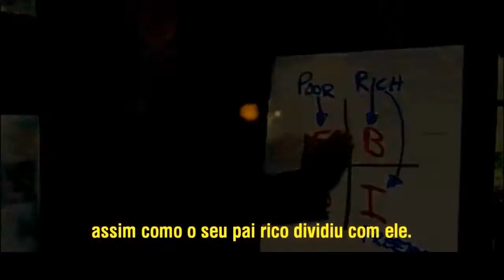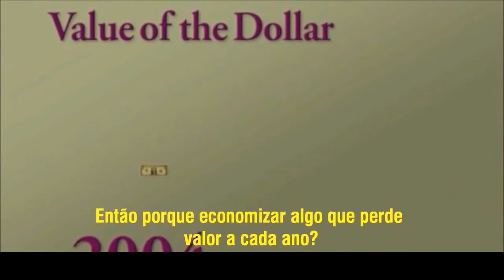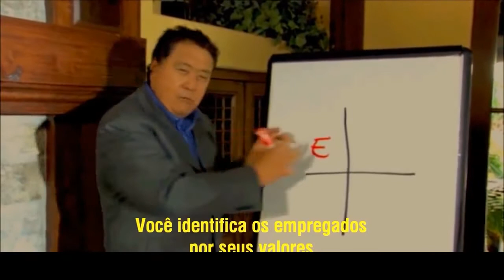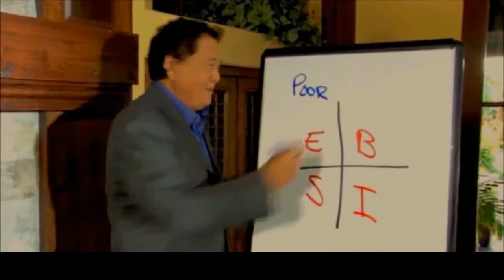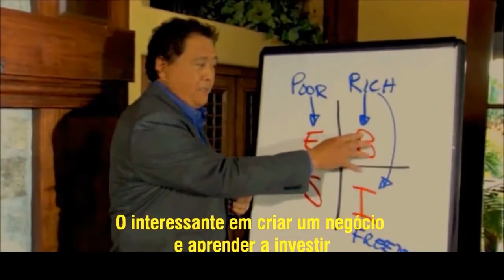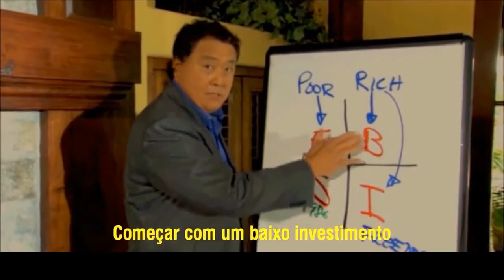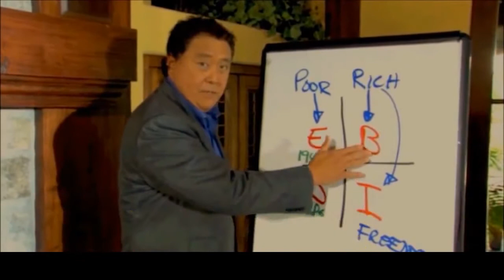Quadrante Fluxo de Caixa - Robert Kiyosaki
Saudações

Conheça os lugares mais desejados, mais paradisíacos da forma mais acessível.
Somos uma comunidade de empresários digitais que amam viajar o mundo e empreender no setor digital.

A tua atitude determinará a tua altitude!

Conheça os 5 continentes em 5 Anos!

Os melhores cumprimentos João Reis